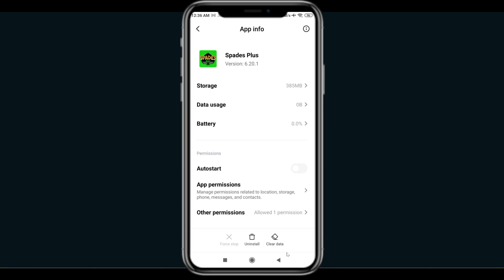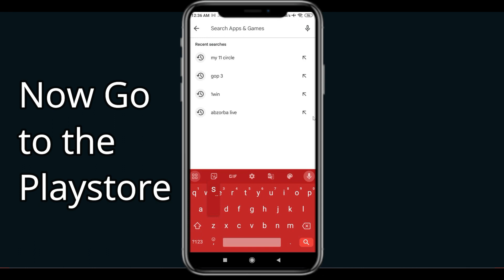How To Fix Spades Plus App Not Working | Spades Plus Not Open Problem | PSA 24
In today's Video i will show you How To Fix Spades Plus App Not Working Problem Android & iOS  | Spades Plus  Not Open Problem. If you are receiving this problem then it will help you to get rid of this problem. Apart from that, if your Spades Plus  App unfortunately has stopped or keeps stopping then it will be very useful for you...